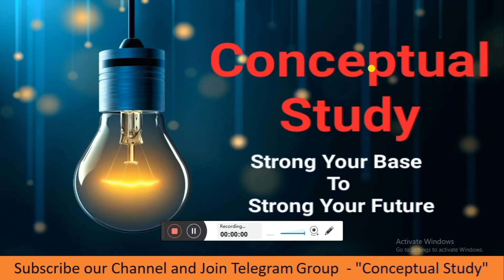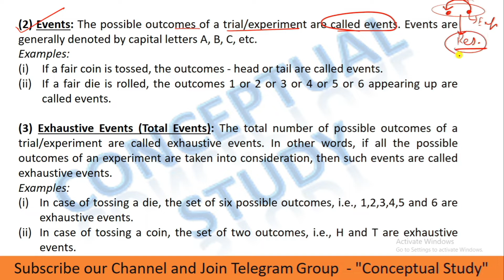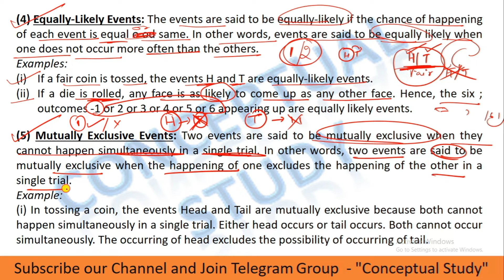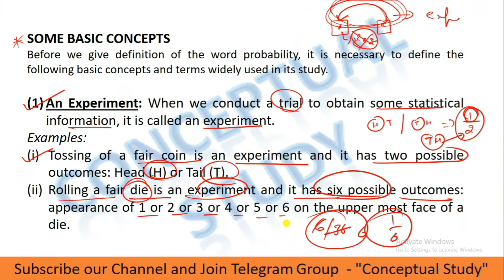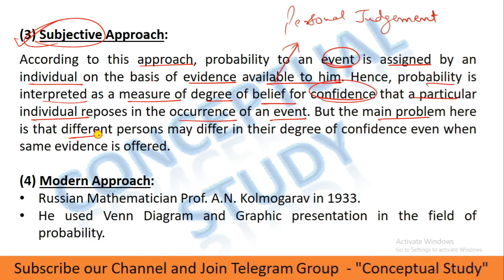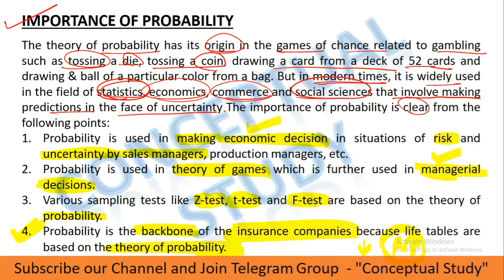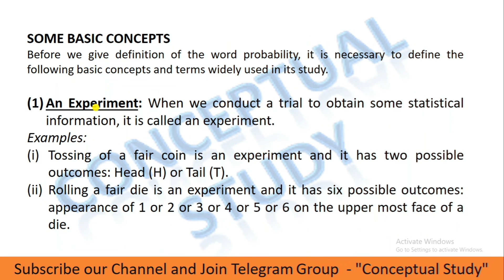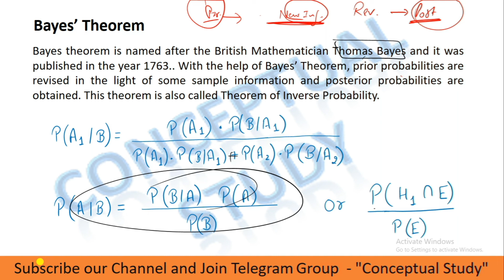Business Statistics |(Probability: Definitions, Concepts, & Theorems)| For NTA NET/JRF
This video is for UGC NET PAPER 1, 11th, 12th, B.com, M.com, MBA EXAMS, UPSC Exam, Ph.D. scholars, and Ph.D. entrance test.